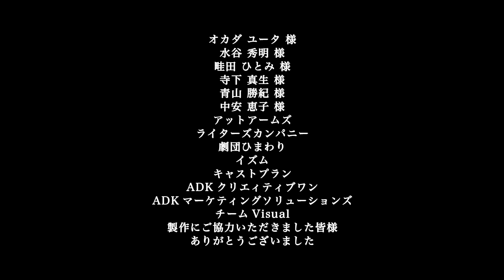【クリモトイメージソング】「Challenge to change」くりもとさんメイキングver.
オカダユータさんが唄うクリモトイメージソング「Challenge to change」のフルバージョン。
連結テレビ小説「くりもとさん」の笑いあふれる撮影現場のメイキング映像とあわせて是非ご覧ください！

《イメージソング》
「Challenge to change」
作詞・・・・・水谷秀明
作曲・唄・・・オカダユータ
《出演者》
くりもとさん・・・畦田ひとみ
父・・・青山勝紀
母・・・中安恵子
先輩・・・寺下真生
ライターズカンパニー、劇団ひまわり、イズム、キャストプラン
《ロケ地協力》
(株)栗本鐵工所本社、(株)栗本鐵工所加賀屋工場、(株)栗本鐵工所住住吉工場、二色の浜海水浴場、僕らの広場、古民家なごみ